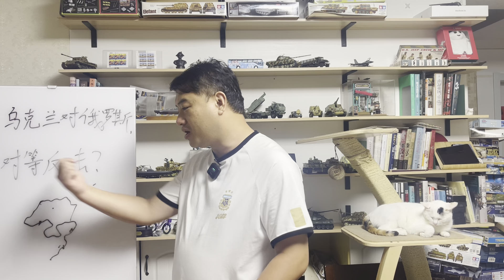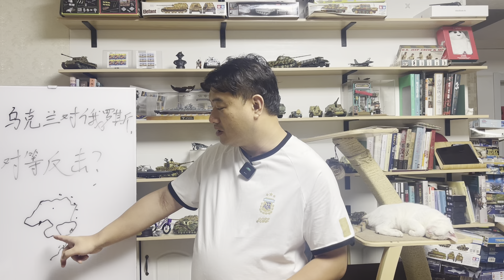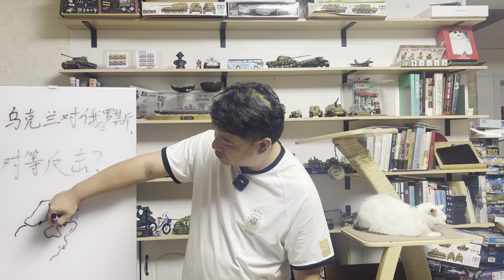三喵聊乌克兰对俄罗斯的“对等反击”：一个打战略目标，一个打民用目标，这能对等？还请加大力度，赶紧的